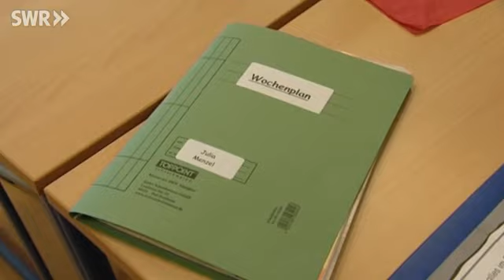Die Marktschule in Bremerhaven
Die Schule setzt vollständig auf jahrgangübergreifende Klassenstrukturen und gehört zu den Preisträgern 2011.